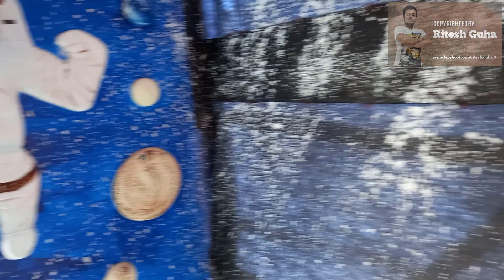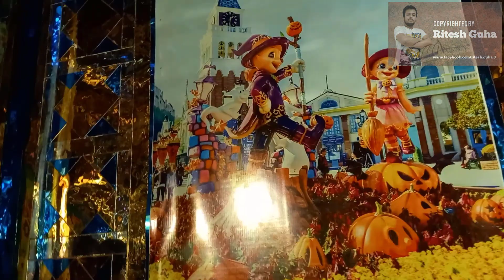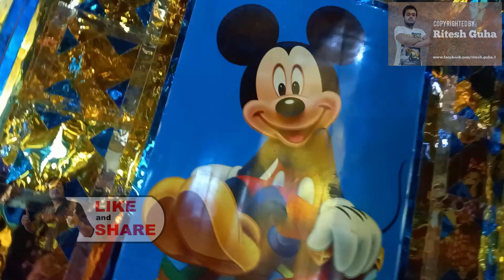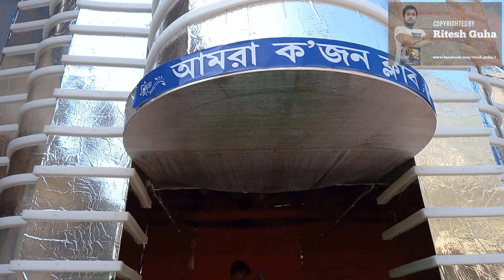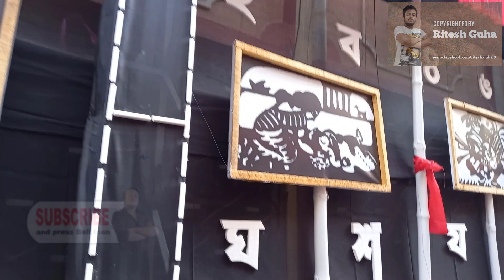নৈহাটিতে এত ভিড় আগে দেখিনি | Naihati Kali Puja 2023 | Naihati Boro Maa 2023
Naihati is famous for Boro Maa. A spectacular Puja with a huge number of devotees coming from all over the world! But this year, the crowd was incredible! I was nearly fallen into Stampede in the Boro Maa pandel as the rush was irresistible! Still I managed to catch a glimpse of Boro Maa in the crowd! But I would like to give advice to people visiting this year that the crowd is much more than previous years. So be safe and stay alert! In this video, I have shown you some of the best Puja Pandals in Naihati along with details about theme and location.

If You havent watched the previous exhibition videos, you can watch some Exclusives now:

In my channel, you will see not only puja videos, but also some beautiful exhibitions and fairs happening in the city.